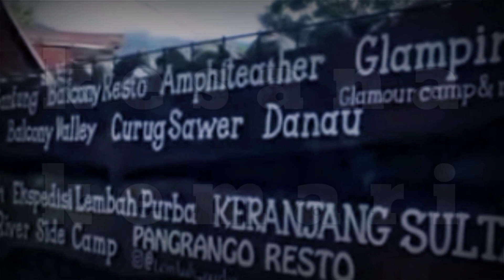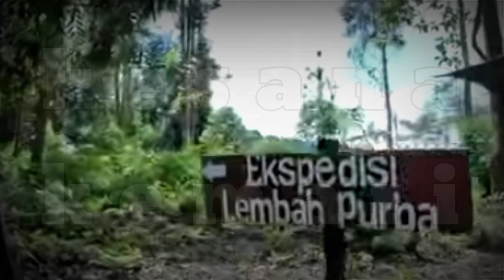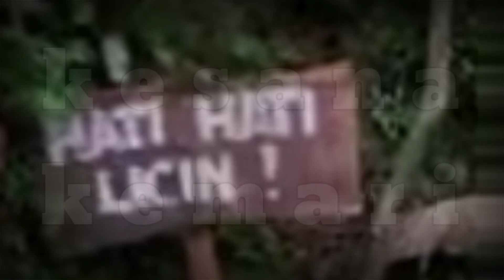Air terjun kembar || curug kembar || lembah purba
Lembah purba menjadi sebuah destinasi wisata yang sedang viral saat ini dimana kamu akan diajak untuk menjelajahi kawasan hutan Asri dengan menyaksikan megahnya sebuah air terjun yang berada di sebuah Lembah Hijau lokasinya yang berada di situ gunung menjadi daya tarik selanjutnya Siapa yang tidak mengetahui Situ Gunung tempat wisata alam yang terkenal Situ Gunung suspension Bridge dengan menyandang status sebagai jembatan gantung terpanjang di Asia keindahan dan kemegahan Curug Kembar pun merupakan gong dari explore Lembah purba dan sekarang ini sering wara-wiri di berbagai media sosial hasil jepretan para pengunjung yang pernah menyaksikan secara langsung usul muasal penemuan Lembah purba konon katanya lokasi dari curugkembar ini berada di kawasan lembah yang dikelilingi beberapa pohon purba